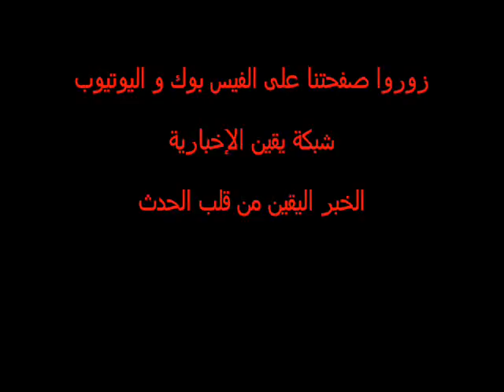المعتصمون يغنون فى الميدان بعد فض إعتصامهم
فى الأحداث التى وقعت عصر يوم الإثنين أول أيام شهر رمضان من فض الشرطة العسكرية و الداخلية لإعتصام ميدان التحرير , المعتصمون يغنون فى الميدان بعد فض إعتصامهم